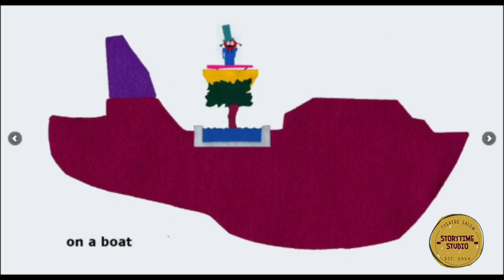Fruit Salad By Richard Swan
Storytime Studio presents Fruit Salad by Richard Swan

Read by Cheyanne Williams.

Storytime Studio is presented by the students of Theatre Salem from Salem High School in Conyers, GA.